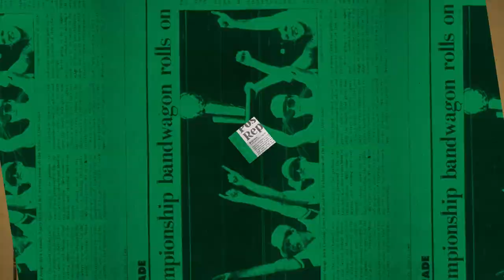3/18 Putnam Postgame Report: Juiced with Energy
The Boston Celtics flew out West and have brought elite energy to the table through their first two games, both of which wound up landing in their win column.